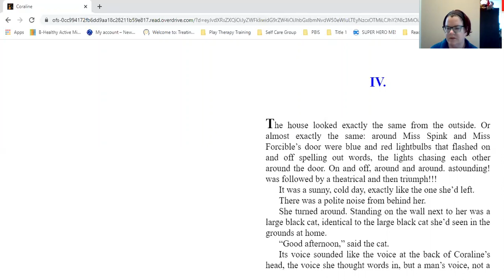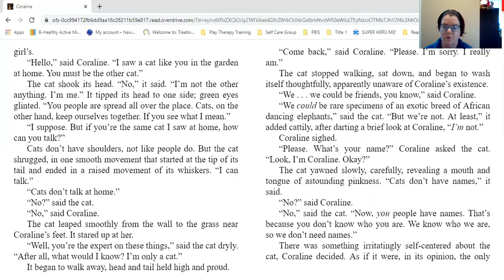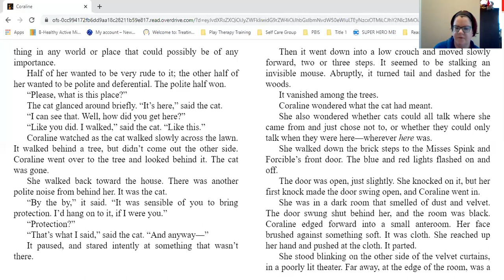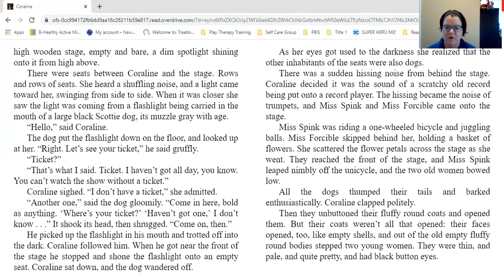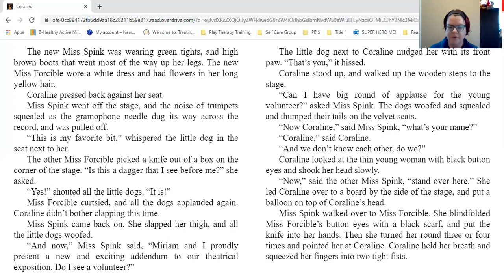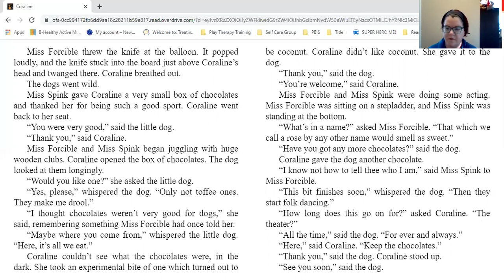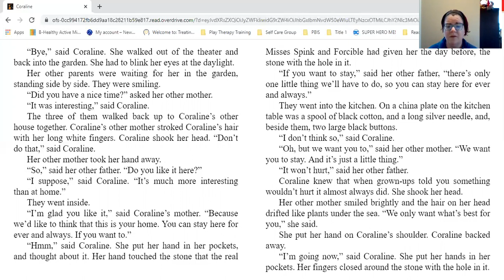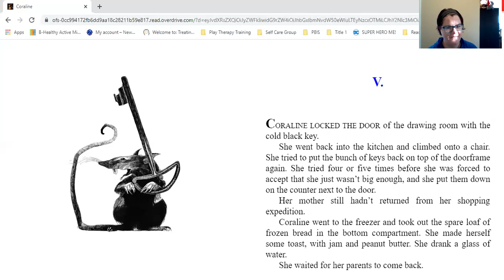Coraline - Chapter 4 read by Ms. Keri